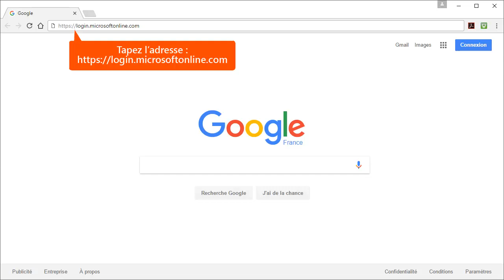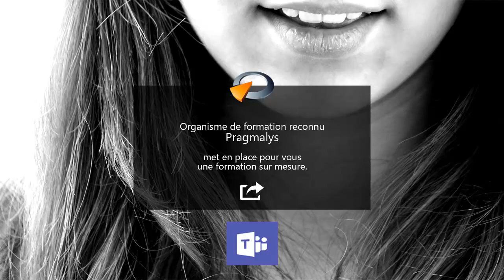Se connecter à Microsoft Teams - Office 365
Tutoriel vidéo montrant comment Se connecter à Teams issu de la formation Office 365 de Optivalys Formations à Marseille.